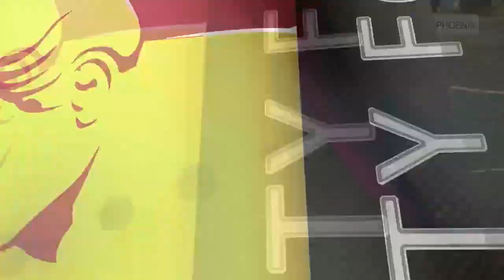Cyrus Saydee Schools Venezia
vs. Venezia F.C. (7/18/17)